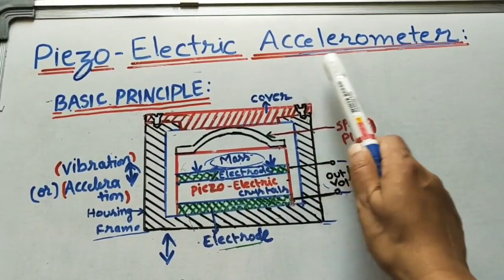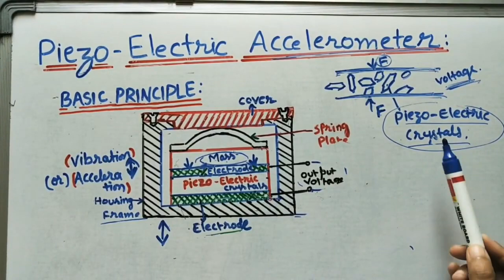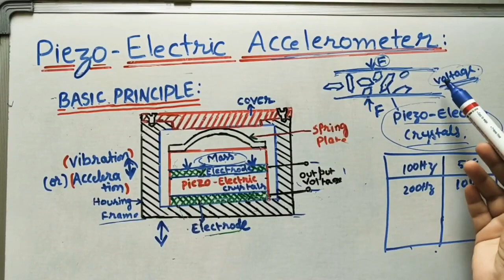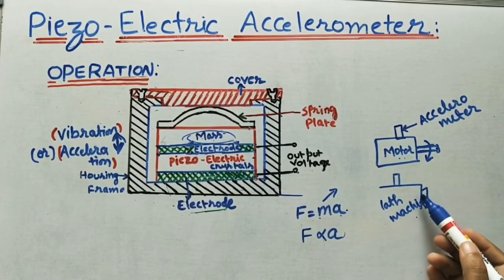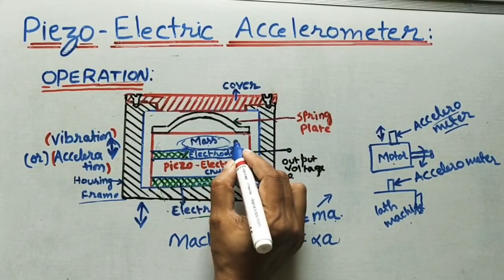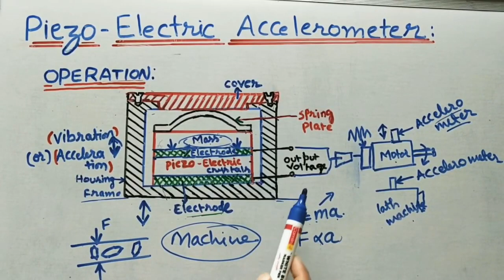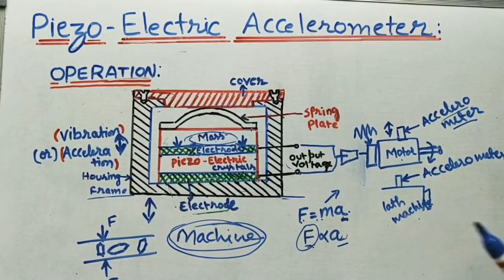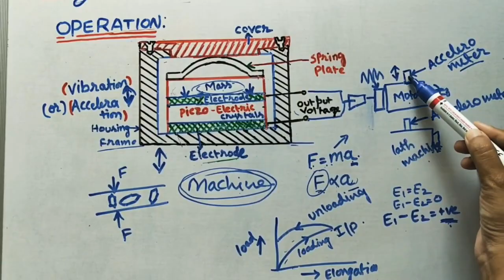Piezo-Elictric Accelerometer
Instrumentation and Control System